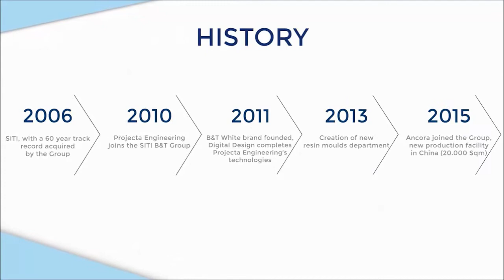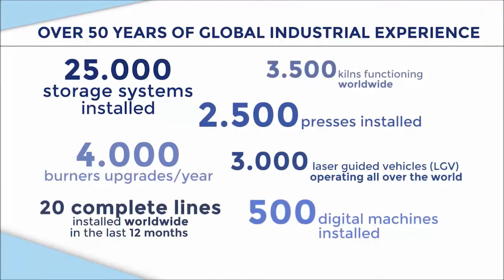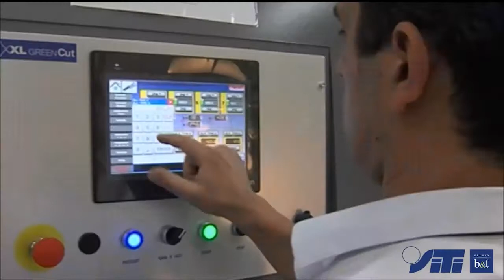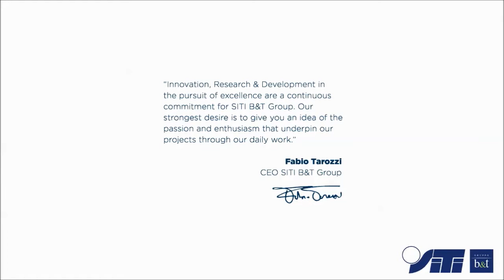SITI B&T Group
Gruppo B&T, uno dei principali player a livello mondiale nella produzione di impianti completi al servizio dell’industria ceramica, con una presenza capillare in tutti i mercati, propone soluzioni tecnologiche d’eccellenza e servizi innovativi, con particolare attenzione ai temi dell’efficienza energetica e della riduzione dei costi di produzione.

Garantisce alla clientela un servizio completo e personalizzato che include l’assistenza tecnica per l’istallazione, la manutenzione e l’ammodernamento delle linee di produzione.